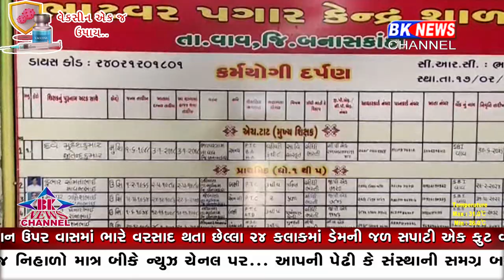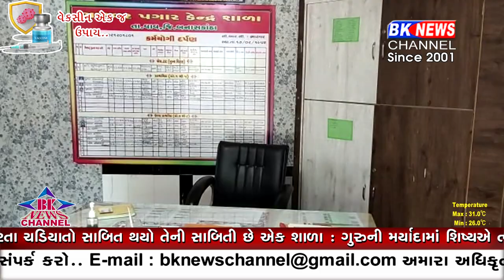આધુનિક યુગમાં એક શિષ્ય ગુરુ કરતા ચડિયાતો સાબિત થયો તેની સાબિતી છે એક શાળા...